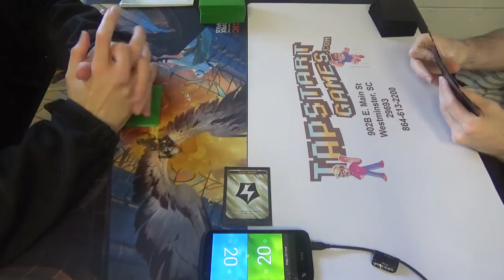Standard (BFZ-KLD) — Golgari Delirium vs. Rakdos Artifact Aggro